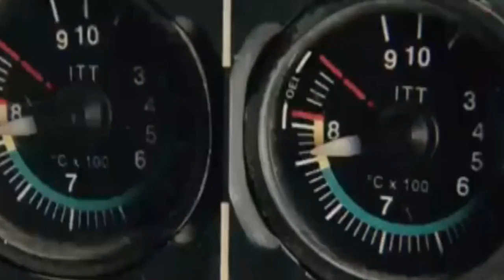San Andreas: San Andreas 2015 Film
San Andreas: San Andreas 2015 Film, sa hitsura ng action movie star Dwayne Johnson (lead role), na may din ang partisipasyon ng cast Carla Gugino bilang malakas, Alexandra Daddario, Colton Haynes, Paul Giamatti ...
Taos-puso ko na nakita mo ang pelikula!